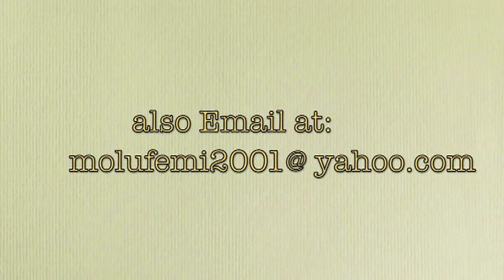THE SPIRIT OF FAITH (PART 1) 2 PAS. W.F. KUMUYI